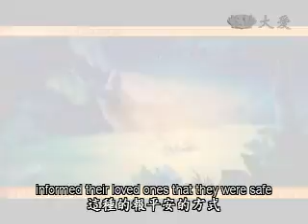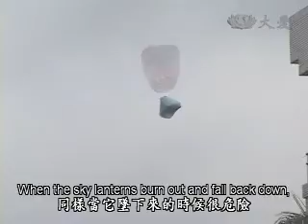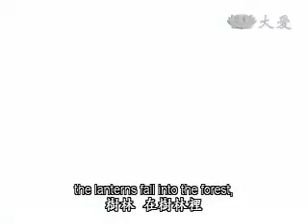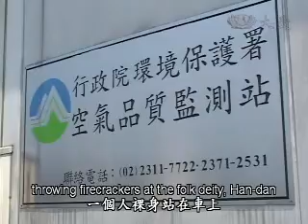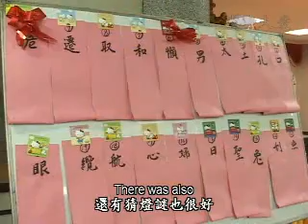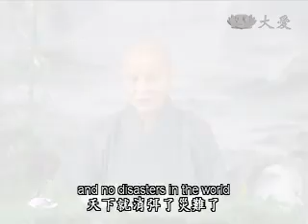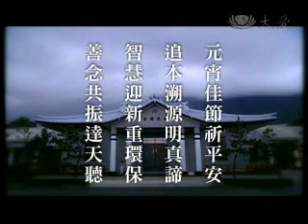20110217《人間菩提》智慧迎節除迷闇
今天2/17是元宵節，在慶祝佳節之餘，人人應該要調整自己的內心，發好願、做好事帶動人人造福、愛灑人間 。另外慈濟巴基斯坦賑災團員圓滿任務昨天回到花蓮，與證嚴上人分享此行的感動，雖然已經回到台灣，但是人人心念依舊牽掛著當地鄉親，上人說這就是人間菩薩，悲憫眾生的慈悲情懷。

慈濟巴基斯坦第二梯賑災團，回到花蓮靜思精舍分享此行的心得。這一次賑災首創的簡易床板，不僅符合當地需求，更寫下賑災模式的歷史。而慈濟志工謙卑的身形，不止得到許多善緣的協助，也帶入當地人心。

最近各地都在歡慶元宵節，但是有許多團體，以更環保的方式慶祝。台北市內湖區延平宮就取消舉辦16年的「攻砲台」，改回傳統的民俗活動，讓當地民眾的心更熱絡、也更親密了。

重視環保與生態，勝過短暫的歡樂，人人應該虔誠祈禱，心聲共振，時刻彼此祝福，才是度過佳節最好的方式。